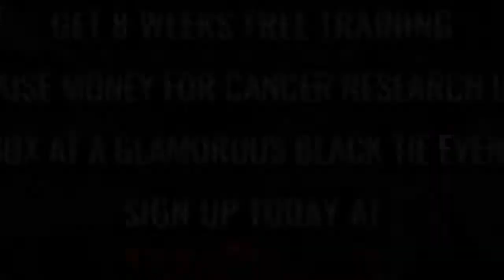Ultra White Collar Boxing | Doncaster | Ring 1 | Adam Francis VS Bruise Lee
Doncaster Ultra White Collar Boxing 7th April 2018

8 Weeks FREE training / Get in the best shape of your life/ Raise money for Cancer Research UK